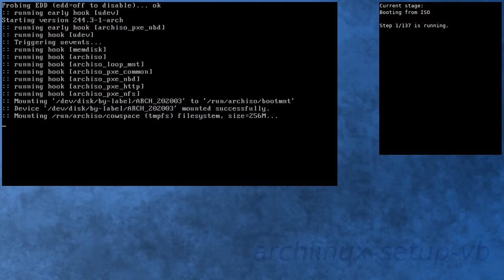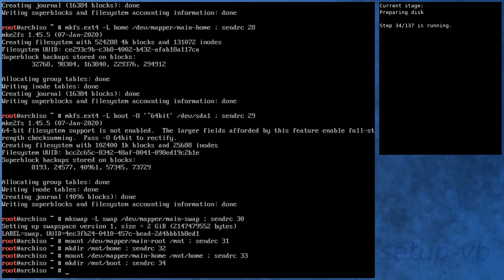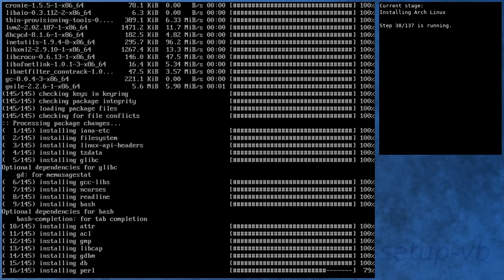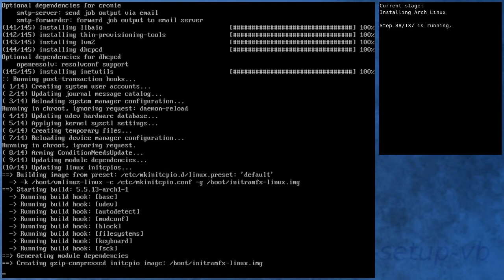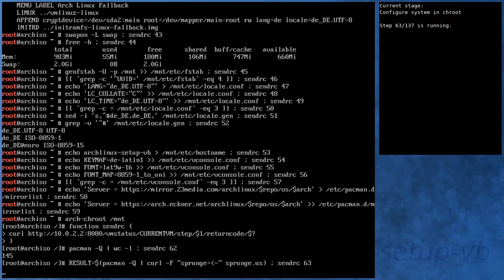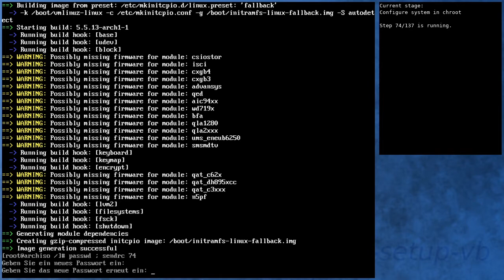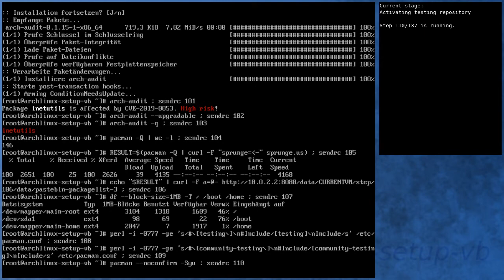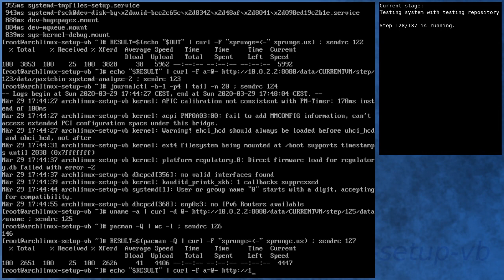Arch Linux installation recording to kernel 5.5.13-arch1-1 (core)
[00:00] Booting from ISO
[01:08] Preparing
[02:09] Preparing disk
[03:54] Installing Arch Linux
[10:09] Configure boot
[10:28] Configure system
[11:28] Configure system in chroot
[15:05] Boot into new system
[16:13] Running in new system
[17:35] Activating testing repository
[18:13] Booting to system with testing repository
[19:17] Testing system with testing repository
[20:30] End

Kernel details:
5.5.6-arch1-1 (ISO)
5.5.13-arch1-1 (after installation)
5.5.13-arch1-1 (after enabling [testing])